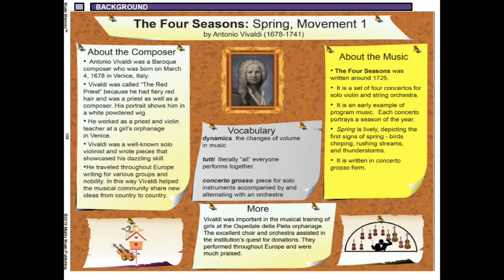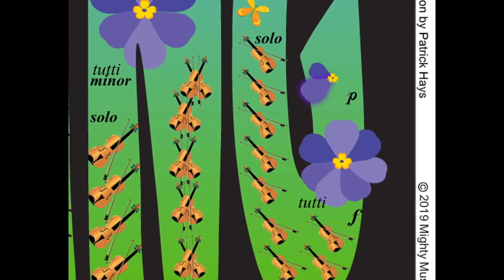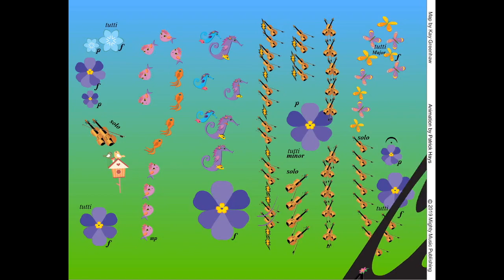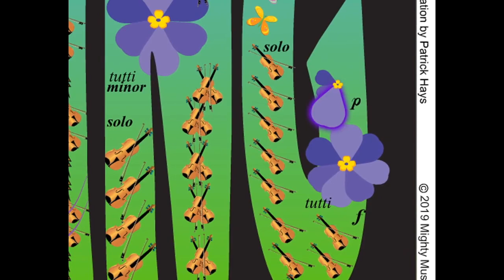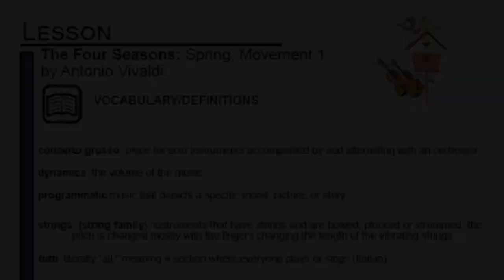The Four Seasons: Spring Movement 1 Video 1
Watch and Listen toThe Four Seasons: Spring Movement 1 Video 1
This video contains composer
background information, vocabulary and
the video map.